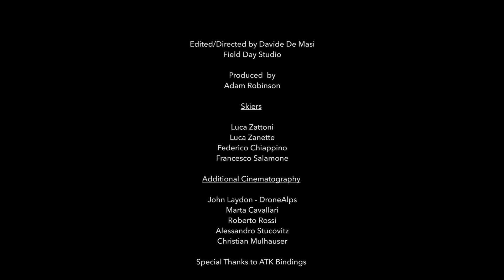Liberarsi - short documentary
Liberarsi - Watch how 4 Italian skiers take on the Matterhorn’s east face.
This short documentary shows how they balance their normal lives with their drive to find the steepest and most aesthetic lines in the Alps. Shot entirely in the Alps (Monte Rosa, Monte Bianco, Zermatt. Lines skied in the movie: Matterhorn east face, Col de l'Aiguille Verte, Noire North face, Punta Dufour south face, Aiguilles Marbrées)